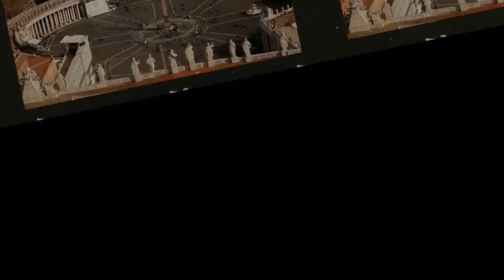VÌ SAO TÀO THÁO ÉP ĐẠI QUÂN SƯ SỐ 1 CỦA MÌNH PHẢI CHẾT?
Vào tháng 5 năm Kiến An thứ 18 tức năm 213 Công nguyên, Hoàng đế bù nhìn nhà Hán phái ngự sử đại phu Si Lự cầm phù tiết sắc phong Tào Tháo làm Ngụy Công, lời lẽ long trọng đường hoàng, điều kiện cũng vô cùng hậu hĩ. Tào Tháo trở thành Ngụy Công không những vẫn giữ được chức thừa tướng mà vẫn kiêm chức Ký Châu mục. Chế độ của nước Ngụy mới thành lập thì đều như chế độ của chư hầu vương đầu thời nhà Hán. Đây chính là thứ Tào Tháo muốn. Bởi vì thực quyền của ông ta đều chẳng vơi bớt đi chút nào, mà địa vị lại cao hơn  nhiều, danh dự giành được không ít. Chủ trương của Tào Tháo là không thể tham danh hão mà chuốc lấy họa thực.